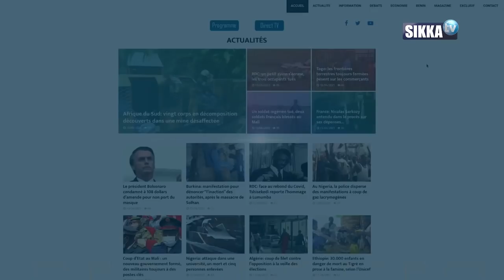Revue bénin du 18 aout 2021 | SIKKA TV